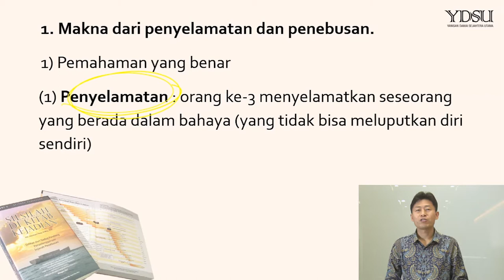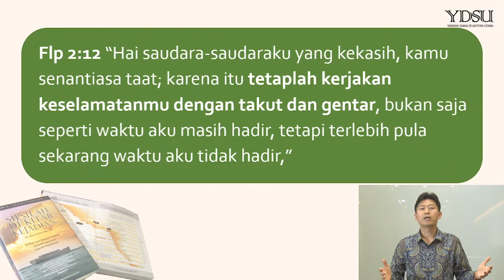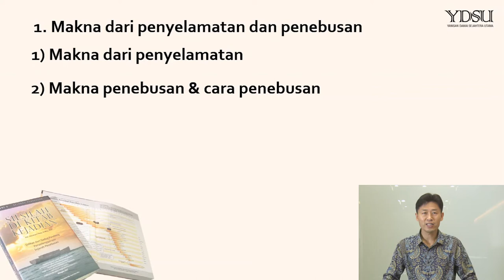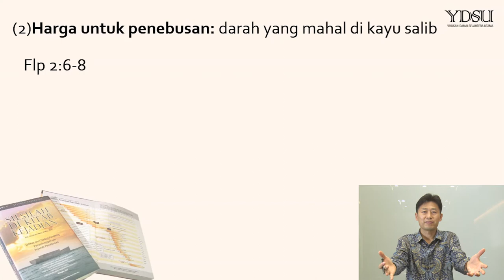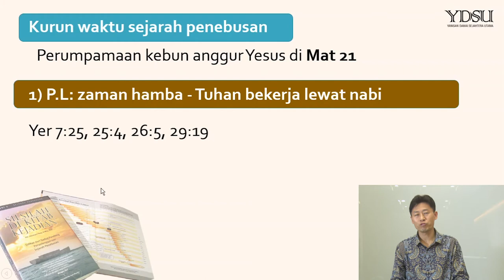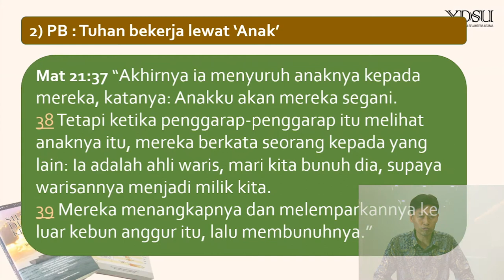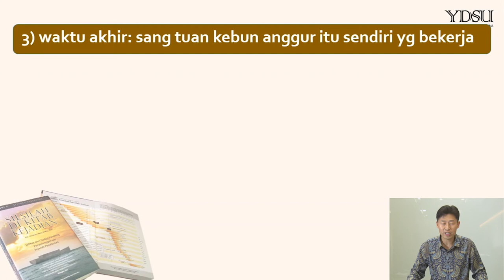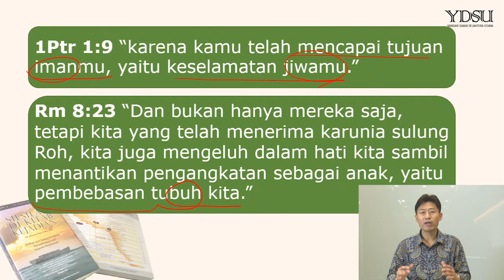[Buku 1-2] Akademi Sejarah Penebusan Buku Seri 1 - Makna Penebusan dan Waktu Sejarah Penebusan (2)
Temukan Yesus di seluruh Alkitab (Yoh 5:39)!